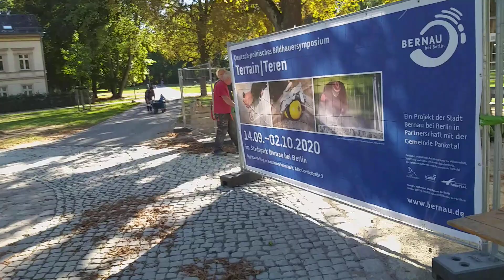С немецкими скульпторами !